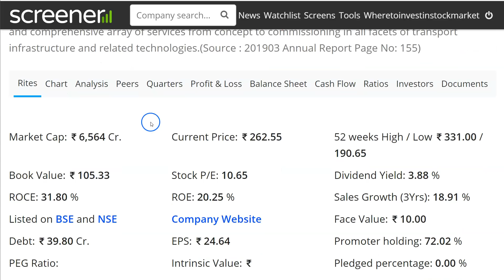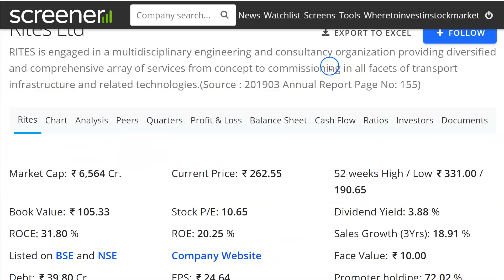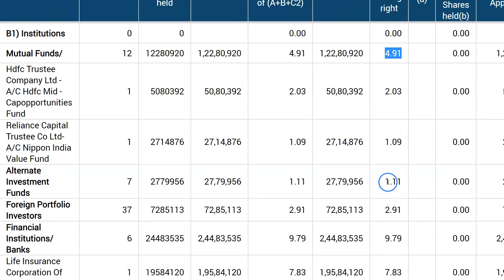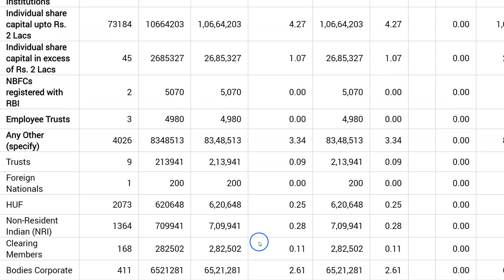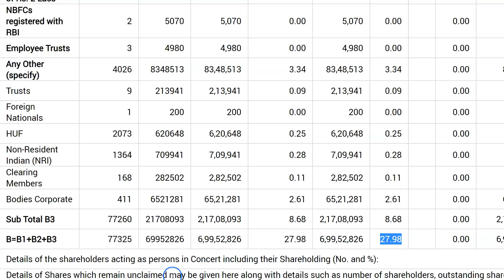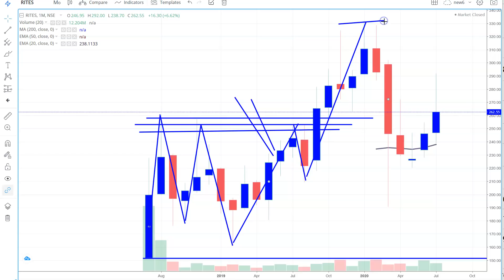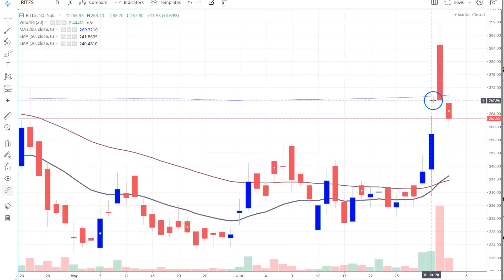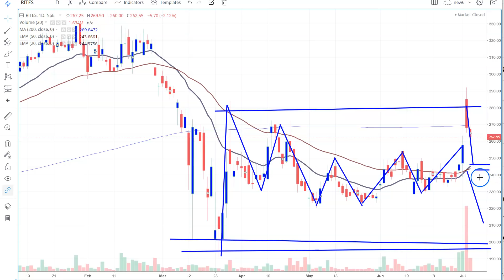IRCTC Share को छोड़ कर, इस Stock में खरीदा माल LIC ने, Share To Buy Now, Long Term Investment